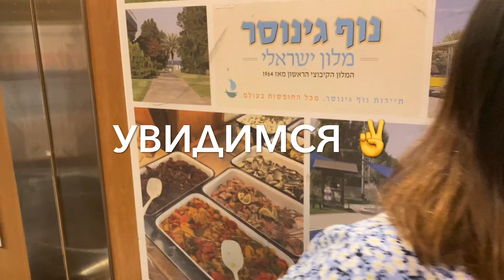ВЛОГ: ЗМЕЯ В КИНЕРЕТЕ ПРЯМ В ВОДЕ😱 ПОШЛИ РЫБАЧИТЬ, СЛОВИЛИ РЫБКУ🐟